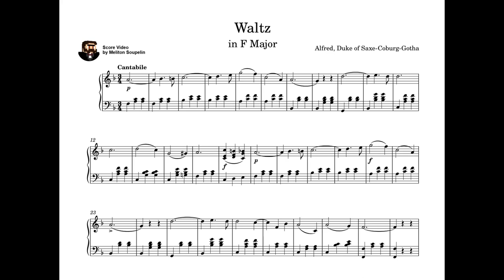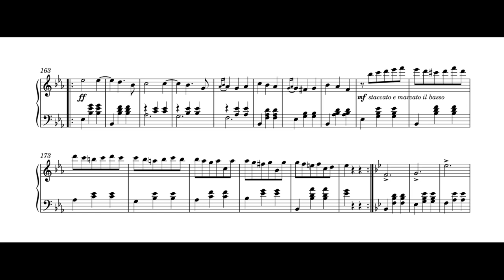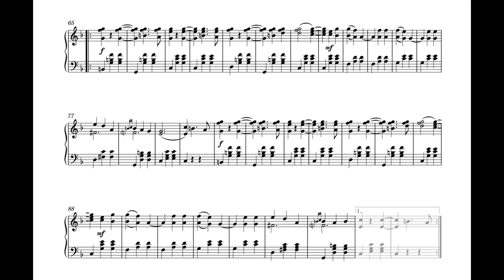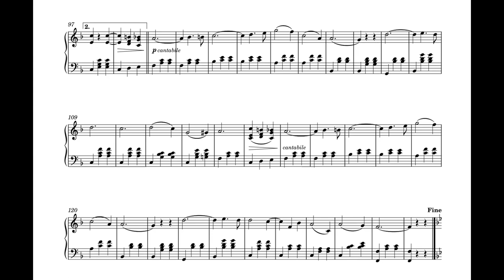Alfred, Duke of Edinburgh - Waltz In F Major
Waltz in F Major is a piano composition by Prince Alfred, Duke of Edinburgh and later the sovereign Duke of Saxe-Coburg and Gotha.  The piece was likely written at an unknown date sometime before 1867, the publishing year.  Set in the style of a Viennese waltz, the piece is in ABACDCABA form, with a Trio in the original key’s subdominant of B-flat Major.  The Duke, as the son of Prince Albert and of Queen Victoria of the United Kingdom, inherited his father’s love for art and music and, like the Prince Consort, took up composing as a pastime.  Among his other musical activities, Prince Alfred helped to establish the Royal College of Music in 1882, and also valiantly attempted to learn how to play the violin (special emphasis on the word “attempted”).

Note: This channel owns both the score edition and audio in the video.